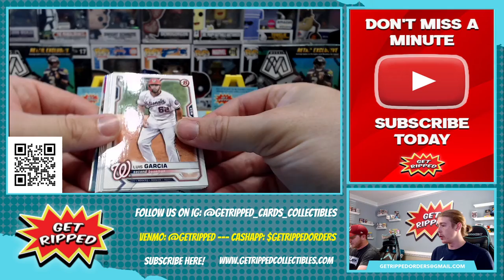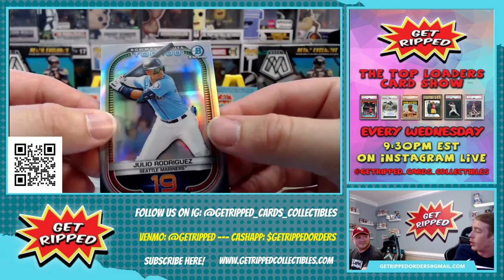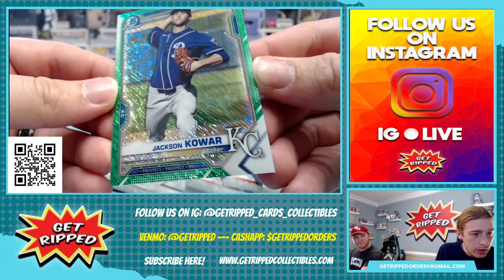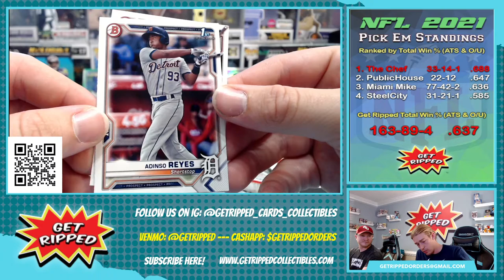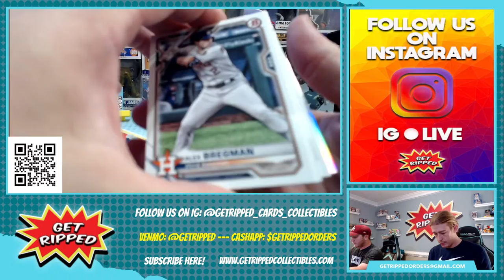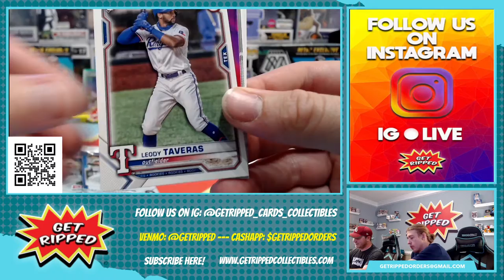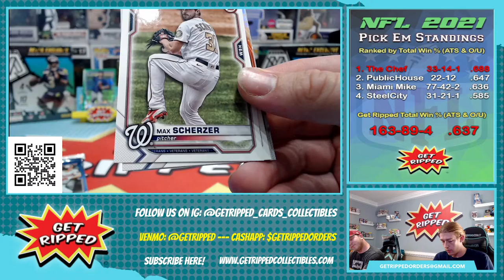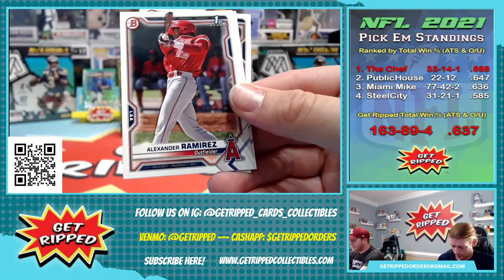2021 MLB Bowman Baseball 2 Blaster Box Personal Break RC HUNTING ALEC BOHM MOUNTCASTLE PACHE HOUCK